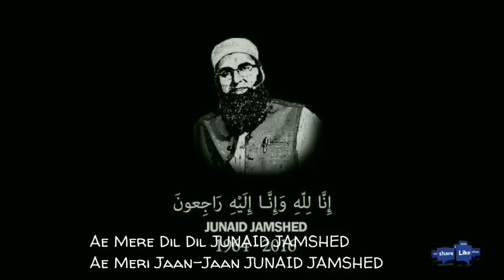Junaid Jamshed R.H ki yad me ek khubsurat kalaam | HAFIZ RAHAT KHAN | INDIA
Junaid jamshed was a great Naat khwan... he is my inspretion... I really Love him. junaid bhai we all miss u ...

if u guys also miss him, then plz share this vedio to all of your freinds...

JAZAKLLAH...

follow on facebook: HAFIZ RAHAT KHAN
follow on youtube: HAFIZ RAHAT KHAN